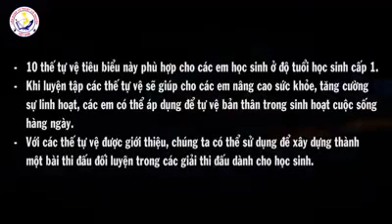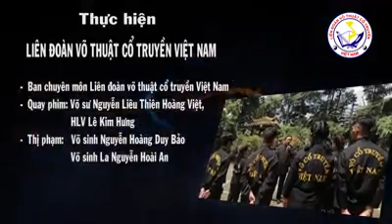Phân thế tự vệ học sinh cấp 1 - Võ cổ truyền Việt Nam - La Nguyễn Hoài An và Nguyễn Hoàng Duy Bảo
Phân thế tự vệ học sinh cấp 1 - Võ cổ truyền Việt Nam - Thị phạm các võ sinh La Nguyễn Hoài An và Nguyễn Hoàng Duy Bảo

Văn phòng Chính phủ, Văn phòng Quốc hội đã phổ biến các văn bản, chỉ thị của Thủ tướng Chính phủ (Chỉ thị số 13/CT-TTg ngày 26/5/2020), Chủ tịch Quốc hội (Nghị quyết số 121/2020/QH14 ngày 19/6/2020) và các văn bản về Luật Thể dục thể thao, Luật Thanh niên, Luật Trẻ em, và nhiều văn bản, chỉ thị khác liên quan đến Công tác Thể dục thể thao cho Thanh thiếu nhi, học sinh, sinh viên và triển khai dạy Võ cổ truyền Việt Nam trong các trường phổ thông.
Vụ Thể dục Thể thao quần chúng, Tổng cục Thể dục thể thao và Ban chuyên môn (Tiểu ban phụ trách võ thuật học đường) của Liên đoàn Võ thuật cổ truyền Việt Nam đã nghiên cứu biên soạn “Dự thảo Luật thi quyền năm 2020” áp dụng cho các Bậc Tiểu học, Bậc Trung học cơ sở, Bậc Trung học phổ thông và đã hình thành nội dung “Phân thế tự vệ” (mỗi bậc học 10 thế).
Về chương trình, giáo trình, phương pháp huấn luyện, Liên đoàn Võ thuật cổ truyền Việt Nam sẽ từng bước cập nhật, cải tiến theo hoàn cảnh, điều kiện thực tế của xã hội, đó là sư phạm, đơn giản, khoa học, dễ hiểu, hiệu quả, nhất là cần sự phối hợp đồng bộ giữa các cơ quan ban, ngành trong toàn quốc.